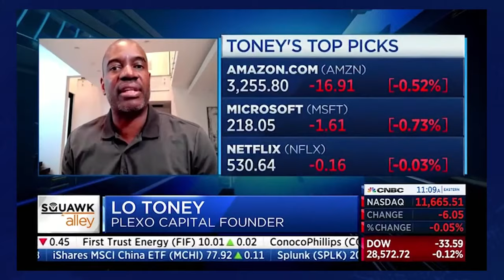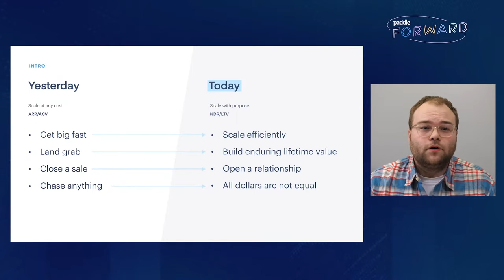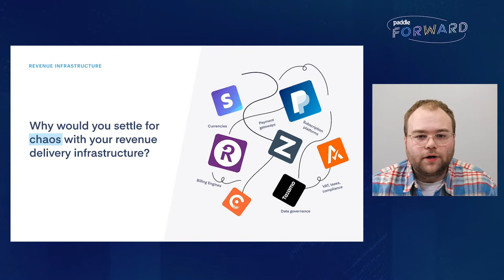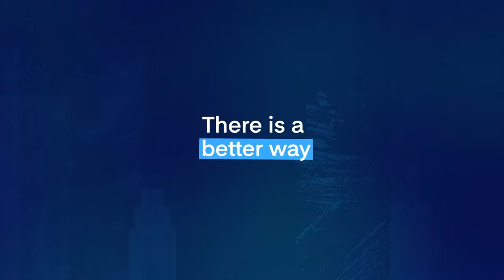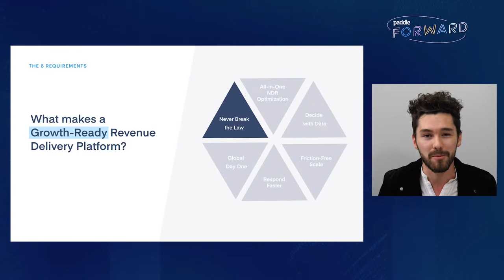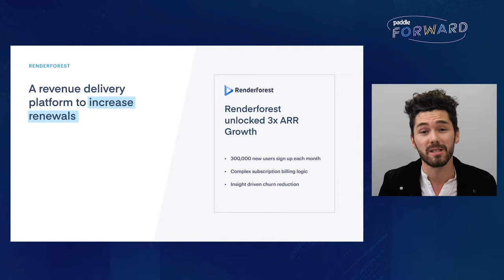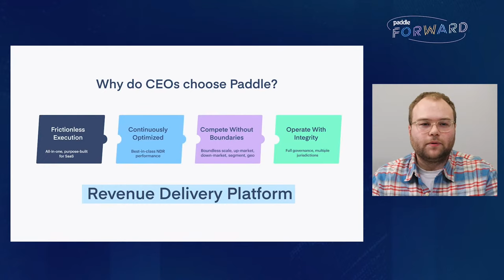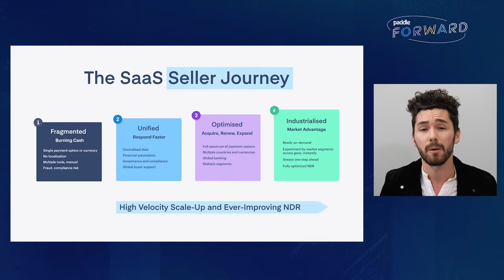Paddle Forward November 2020